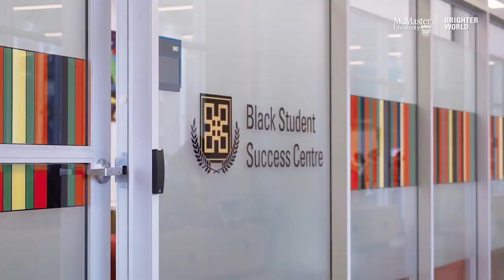McMaster University Holiday Greeting: Looking back on 2022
From small acts of kindness to big breakthroughs, our campus community made us proud this year. McMaster students worked to support the launch of a community fridge; Our researchers started clinical trials on a next-generation inhaled COVID-19 vaccine; and we all got together for the return of in-person milestones, including Welcome Week and convocation ceremonies.

To celebrate the small moments that all add up to make a big impact, we asked our friends at the Canadian Centre for Electron Microscopy to create the world's tiniest Marauder holiday greeting to complete this video. Keep an eye out for those small wins (even if they’re barely noticeable at first).

Thank you for another year of making the world brighter, Marauders—here’s to 2023!